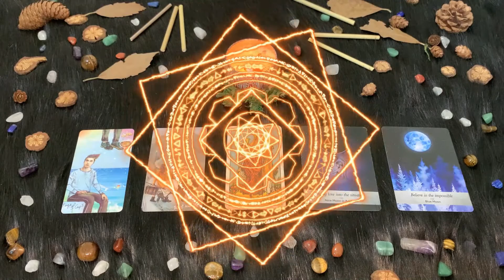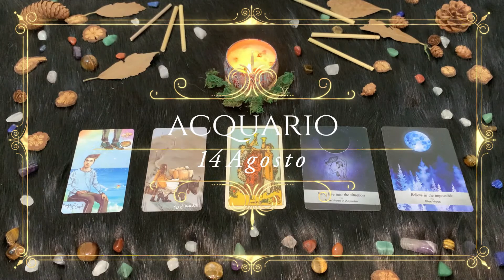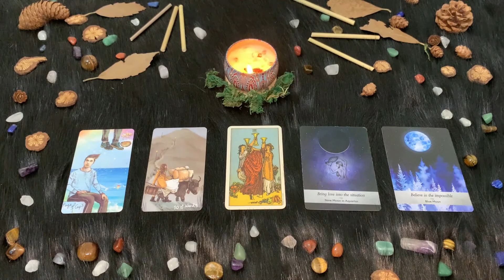| Sabato 14 Agosto | Oroscopo Paolo Fox | Acquario | Giornata azzurra, tutta viaggio